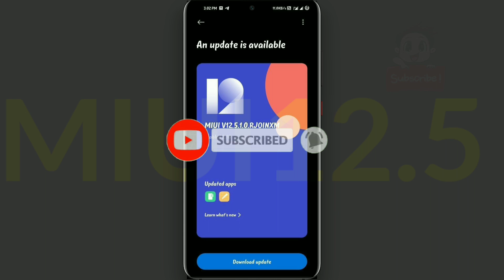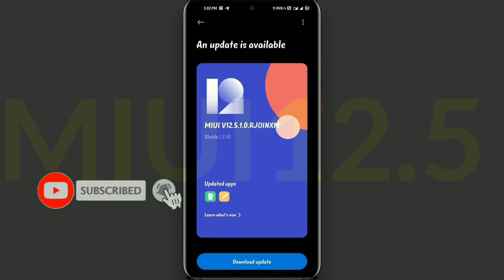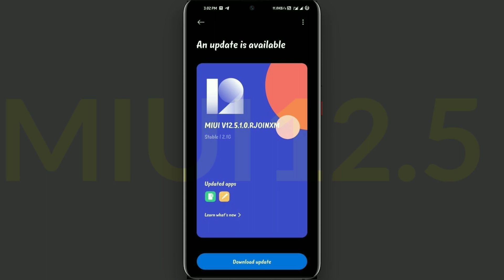Miui12.5 finely update Out Redminote 9 | TECH2TAMIL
Miui12.5 Update Release On Redminote 9

Size :2.1GB

(Mi partial users Only Update Released)

Other Users wait still to  1 or 2 weeks